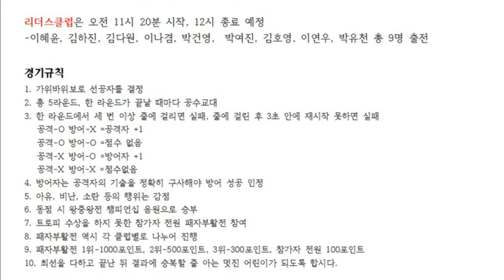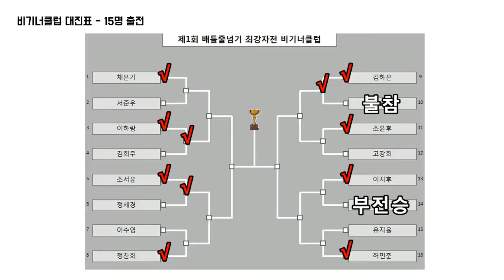줄넘기로 붙자! 배틀줄넘기 최강자전 비기너클럽 8강 제3경기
조서윤vs정찬희